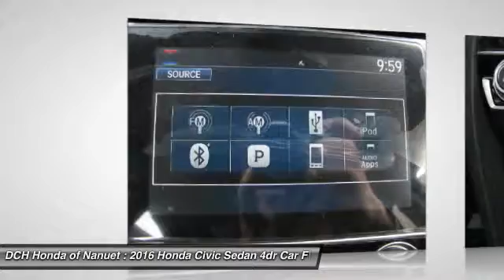2016 Honda Civic Sedan HN61162